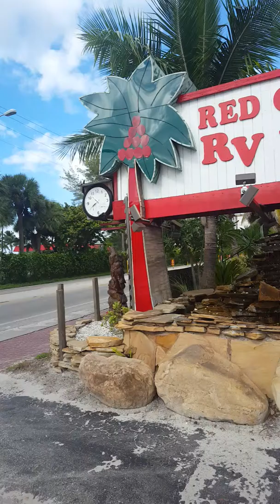Walk to the beach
Red Coconut